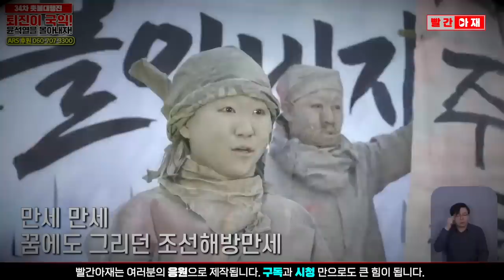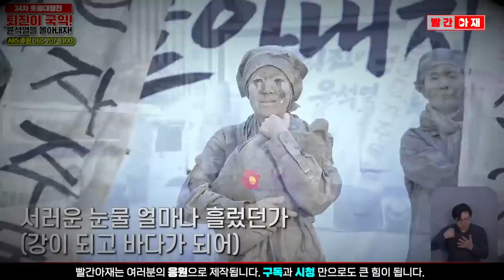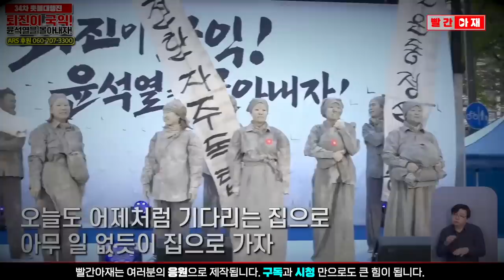윤석열퇴진 집회서 배우마저 울어버린 감동의 공연 '4.3 초혼(招魂)' [빨간아재]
'윤석열 퇴진, 김건희 특검' 촛불대행진 무대에서
극단 '경험과 상상'이 제주 4.3사건을 주제로 감동의 공연을 펼쳤습니다.

4.3사건 희생자로 분한 배우들은 75년 전 당시 제주도민이 희생당한 사연을 연기해
현장에 참석한 시민은 물론 일부 배우마저 눈물을 흘릴 정도록 뭉클한 공연을 선보였습니다.